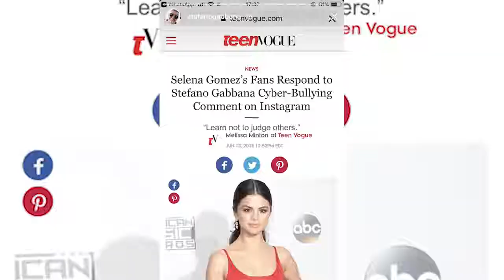using Hailey Baldwin to make Selena Gomez jealous?